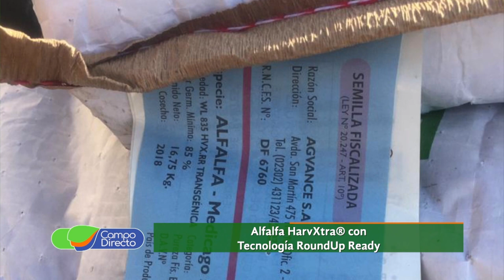Tecnología HarvExtra en Alfalfa entre las más requeridas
Alfalfas con tecnología “HarvXtra”, las más avanzadas del mercado, creadas mediante ingeniería genética, fueron las más requeridas en la presente siembra. Ventajas y seguridad para un cultivo de calidad superior.